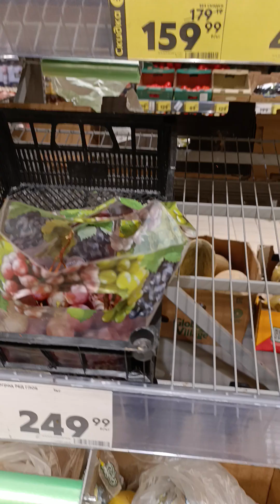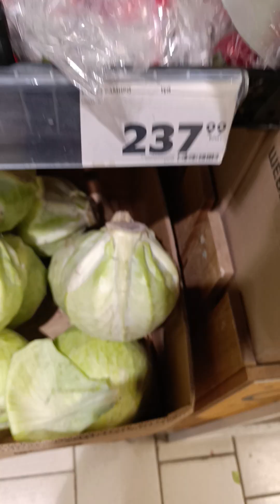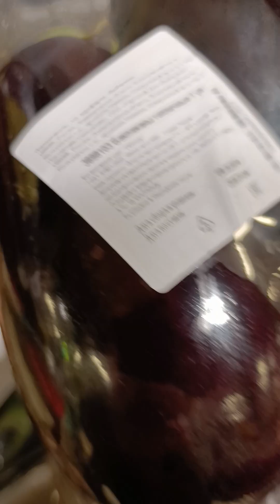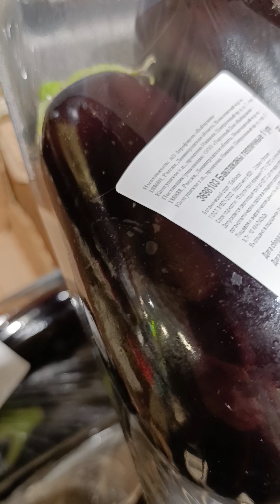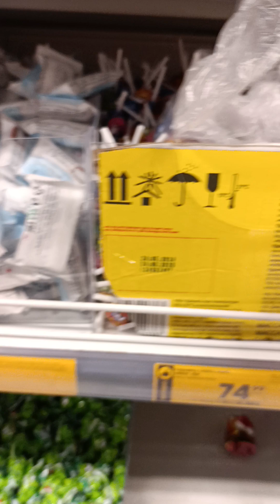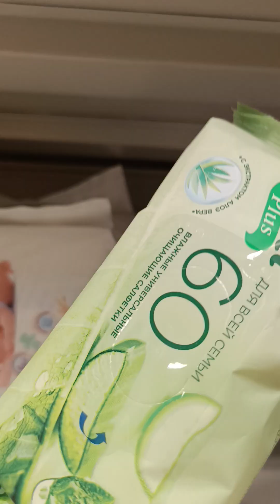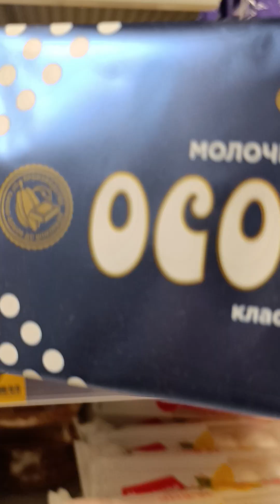У Наташки -Пироги с Капустой,а у меня вечерний променад по Пятёрочке